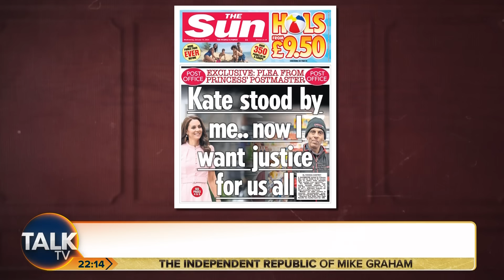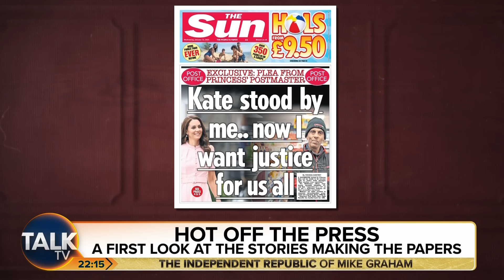"They've Been Found Out As LIARS!" - Royal Expert On Prince Harry And Meghan Markle 'Financial Loss'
Meghan Markle and Prince Harry have “failed in Hollywood” after failing to land new income streams, according to a royal author.

Speaking to Closer, Tom Bower said: “They’ve got no new income streams, no new companies - everything they’ve attempted to do to relaunch themselves  I think in the end has been utterly unsuccessful and has failed.

“There’s nothing of credibility there, but they are putting a good face on it.

“They have failed in Hollywood.”

Tom added that the Duchess of Sussex is “clearly desperate” to find a new role, which explains why she has been “so silent” lately.

This comes after the Duke and Duchess of Sussex’s £18million Spotify deal was axed last year, after they produced just 13 episodes in 31 months.

Royal expert Robert Jobson says Prince Harry and Meghan Markle have been "found out", as the Sussexes are allegedly 'in danger' of running out of money.

"Everything they seem to say falls apart under closer examination... it all has been proven to be complete nonsense!"